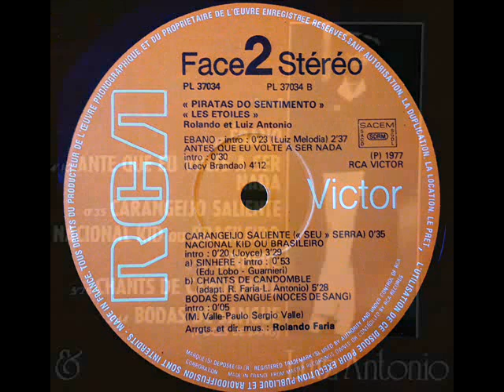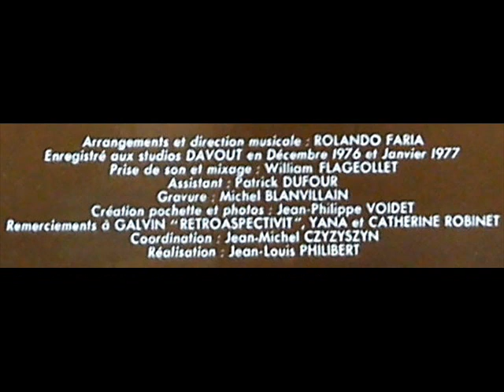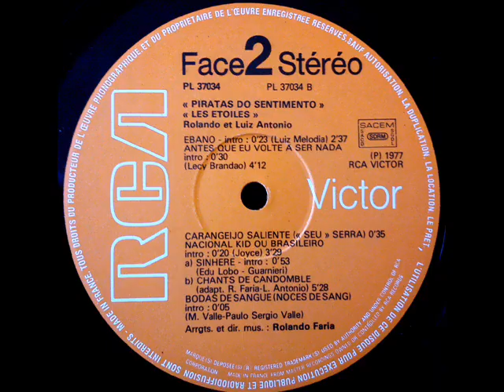LES ETOILES = ÉBANO = PIRATAS DO SENTIMENTO = 1977